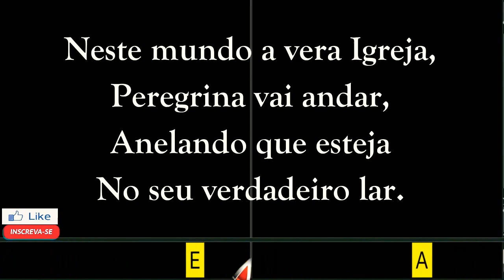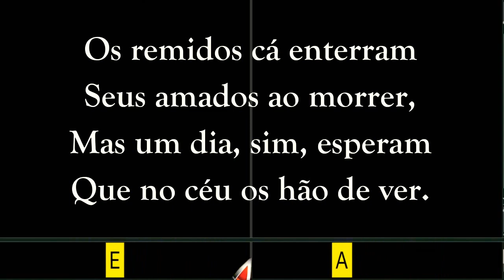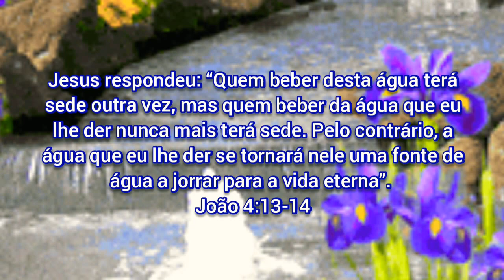215 - VER-NOS-EMOS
215 - VER-NOS-EMOS

 1. Neste mundo a vera Igreja,
 Peregrina vai andar,
 Anelando que esteja
 No seu verdadeiro lar.

REFRÃO

Ver-nos-emos, ver-nos-emos,
Ver-nos-emos na terra divinal;
Ver-nos-emos, ver-nos-emos,
Ver-nos-emos junto ao rio sem igual.

 2. Nada aqui é permanente,
 Tudo tem que terminar,
 Mas olhamos para a frente,
 Para o nosso eterno lar.

 3. Os remidos cá enterram
 Seus amados ao morrer,
 Mas um dia, sim, esperam
 Que no céu os hão de ver.

 4. Com Jesus, o Rei, nos ares,
 Breve havemos nós de estar,
 E com anjos, aos milhares,
 Sua glória contemplar.